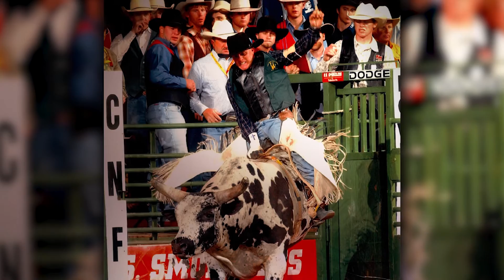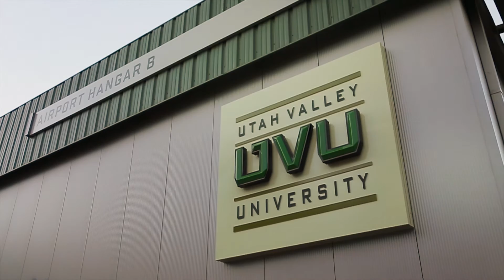Forging Careers • Bud Munns • A-10 "Warthog" Pilot | UVU Aviation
UVU Aviation alumnus Bud Munns discovered his passion for aviation after coming to UVU on a rodeo scholarship. Now a military fighter pilot, he describes how UVU established his career foundation and opened doors for him by widening his perspective.